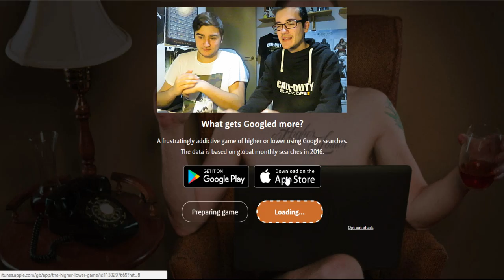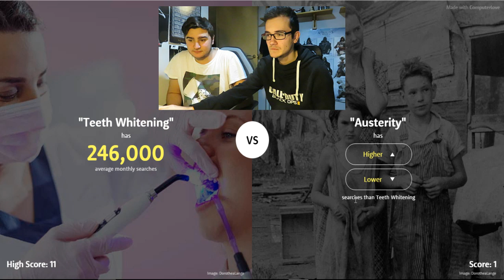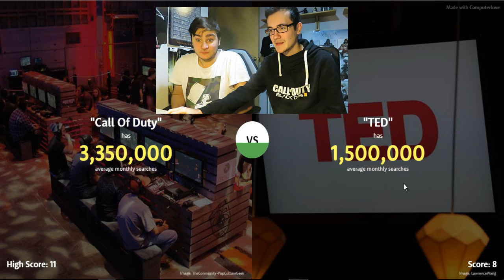RETO DE LAS GRAGEAS ESPAÑOLAS | HIGHER or LOWER con NERGHO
¡¡DESCRIPCIÓN ABAJO!!

Soy un amante de los videojuegos y del anime, Zomber desde siempre con rondazas en todos los mapas!! Estais todos invitados al canal y pasar un buen rato!!

Si queréis ayudarme con algún donativo para poder mejorar el canal, 2.0 etc... aqui os dejo un link =)

TOP DONACIONES:

1. Alvaro Fernandez - 15€
2. Yorgenis Gomez - 1,10€
3. ByDaGor - 1€

RONDAS ACTUALES

BO2

Pueblo = 79 (G-spawn) (PS3)
Granja = 72 (G-spawn) (PS3)
Estacion = 50 (PS3)
Die rise = 101 (Suicide) (PS3)
MOTD = 101 (Suicide) (PS3) Mi primera ronda 100
Buried = 101 (Suicide) (PS3)

BO3

SOE = 207 (PS4)
Der Eisendrache = 138 (NO REVIVE) (PS4)
The Giant = 104 (PS4)
Gorod Krovi = 103 (PS4)
Revelations = 186 (Record Español) (G-spawn) (PS4)

IW

Spaceland = 242 (Record Mundial) (PS4)